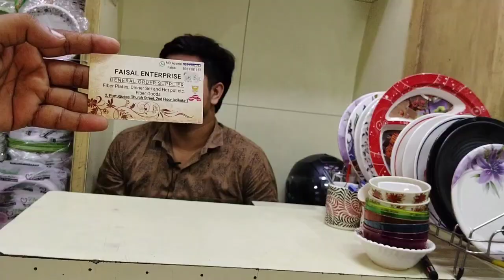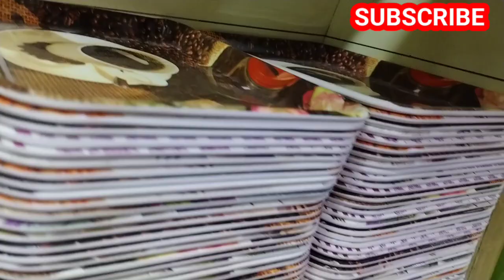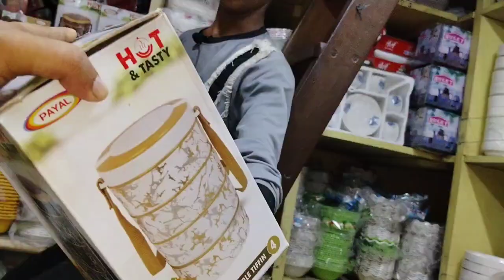crockery wholesale market in kolkata#crockery#gift#kolkata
wholesale crockery marketcrockery wholesale market in pakistanwholesale dinnerwarecrockery shoppingcrockery dealscrockery supplierskolkata dinnerwaredinner setGift items wholesale market in delhigift item wholesale market in delhi sadar bazarsadar bazar giftkitchenwarefunny shortsRakhi gifts wholesaleshorts creatorshorts viral
Address:Portuguese church canning street kolkata
2 floor

crockery
crockery wholesale market in pakistan
wholesale crockery market
crockery market
wholesale market
crockery wholesale market in karachi
wholesale crockery
wholesale crockery shop
crockery wholesale market in lahore
indian crockery
dinner set
melamine crockery wholesale market in karachi
wholesale crockery market in karachi
imported crockery
crockery items
plastic market in sadar bazar delhi
marble dinner set
karkhano market peshawar
sharjah crockery
dinner set price
crockery unit design
unbreakable dinner set
crockery wholesale market gujranwala
crockery wholesale market peshawar
brocken crockery
travels of khyber
imported crockery wholesale market
crockery wholesale market in pakistan/lahore
largest crockery market in karkhano peshawar
kitchen items
pakistan life
dinner set cheap rate
99 plastic wholesale
wholesale plastic items sadar bazaar delhi
wholesale plastic items delhi
99 wholesale market in jaipur
crockery items wholesale market in delhi
wholesale plastic items in mumbai
crockery wholesale market in delhi sadar bazar
double bottom crockery
crockery wholesale market at karkhano market
crockery wholesale market in rawalpindi
imported thermos
hot pot set price
indian crockery wholesale market
online crockery
online crockery shopping
non stick crockery
crockery wholesale shop
crockery shop
fine bone
dinner set wholesale market
jahez package in karachi
super bone
cutlery set
steel bartan
lose crockery
branded crockery
silver bartan
non-stick
kitchen accessories
sharja crockery
cookware
plastic items wholesale market in delhi
crockery market delhi
cheapest crockery market
sharja crockery largest crockery market in pakistan
plastic items
stainless steel cookware set
nazeer irani crockery
irani crockery wholesale
cookware set
bartan market
water glass set irani price
electronics market
cheap electronic wholesale market
wholesale electronics
imported electronics wholesale market in pakistan
electronics wholesale market in pakistan
kitchen set price
crockery market peshawar
nonstick cookware
wholesale electronics market
melamine dinner set price in karachi
electronics shop wholesale
wholesale shop of electronics
cheap melamine dinner sets
cheapest electronics market
wholesale shop of electronics items
irani bartan
saeeda asif
plastic shops
crockery market sadar bazar
gifting items
kitchen crockery
bartan
wholesale
imported crockery in pakistan
plastic items wholesale market
delhi sadar bazar wholesale crockery
cheapest plastic items market
plastic market in sadar bazar
crockery in pakistan
traditional markets
pakistani culture
bazaar shopping
kashmiri art
handmade crockery
lahore attractions
market guide
antique crockery
copperware
lahore shopping
traditional bazaar
pakistani handicrafts
crockery wholesale
copper utensils
lahore
rang mahal
kasera bazaar
kashmir museum
best copper crockery
tea set
cheap price dinner set
sharjah crockery new crockery branch open in lahore
 wholesale
madina wholesale market
dinner set design
melamine set
madina wholesale dresses
crockery wholesaler
madina wholesale dress materials
indian grinder
fabric market
stainless steel
madina wholesale kurtis hyderabad
wholesale dress material
dress material
dress materials
deccan fashion
double bottom indian crockery
dress material wholesale market
stainless steel crockery
hyderabad
charminar
steel crockery wholesale market
irani crockery in karachi
irani crockery in lahore
irani crockery chawla market
boltan market crockery
imported electronics in pakistan
wholesale irani crockery
daroghawala container market lahore
chor bazar lahore
droghawala container market lahore
bartan wholesale market in pakistan